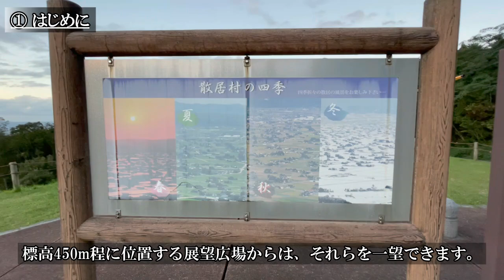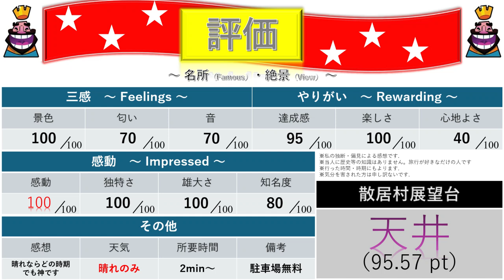【富山 絶景】なんだこれ‼️大阪市と同じ広さの田園を一望する絶景をスマホで撮影しました 「散居村展望広場」